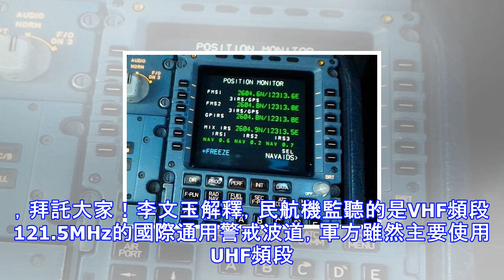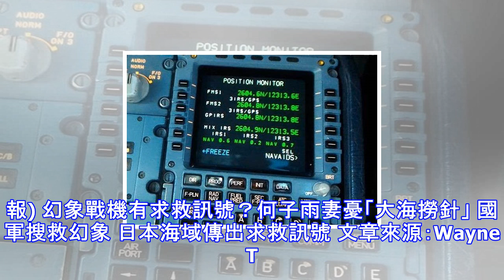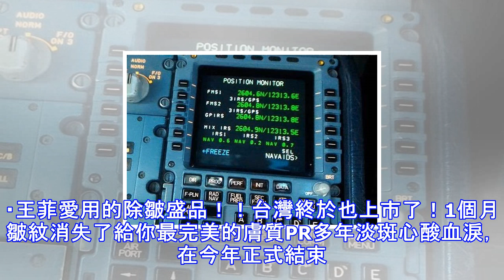民航機疑2度收到幻象機求救訊號 何子雨妻：心急如焚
民航機疑2度收到幻象機求救訊號 何子雨妻：心急如焚 國軍飛官何子雨駕駛的幻象戰機在7日失聯，目前搜救仍無所獲；對此，前空軍試飛官、現任民航機師的李文玉表示，截至昨(12日)已收到2次求救訊號，懷疑與失聯戰機有關。何子雨妻也留言表示「心急如焚」，請大家幫忙！ 李文玉（Wayne Tera）在昨(12日)發文，稱7日晚間就已經在基隆外海聽到ELT訊號並回報給航管單位，然後陸續經過該區域的航機也偶有所聞，一直到12日還有斷續的ELT訊號約十幾秒訊號，可惜持續不長，之後即通知日本福岡方面。李文玉指出，關於求救訊號，想必國軍搜救機艦也有所悉，只是外海風驟浪急，要在如此廣袤的區域進行仔細的方格搜索著實不易...